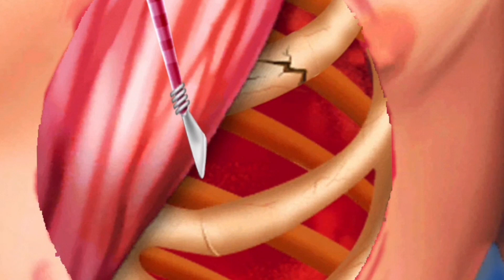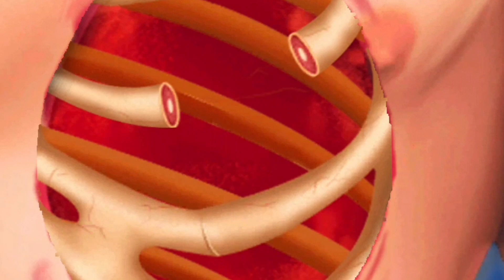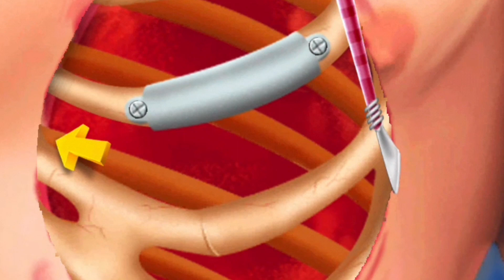ASMR animation|Treat the girl's scalp to help her treat scabies and remove lice-두피 옴 및 이 제거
Is Your Belly Button Clean? ASMR Remove Navel Stone Animation | Heart Asmr Pro

Makeup ASMR old woman turned 30 years younger | amazing transformation animation

Hello, this is Heart ASMR 😊

This video is an animation that tells the story of a grandmother who misses her young self after many years.

Have you ever imagined yourself in your childhood or in the distant future?
As the years go by and I get older, I think I might miss my 20s sometimes :)

Rather than meaning that I am not beautiful when I am old, I made it with the meaning of wanting to go back to the past when I was young.

There are parts that are slightly exaggerated as the animation depicts the grandmother gradually returning to the past due to various management.
Please take a look and I hope you enjoy watching it😊